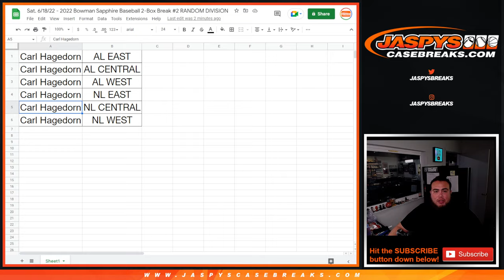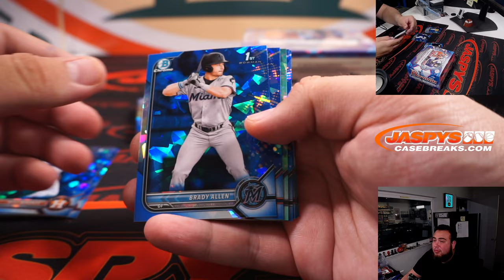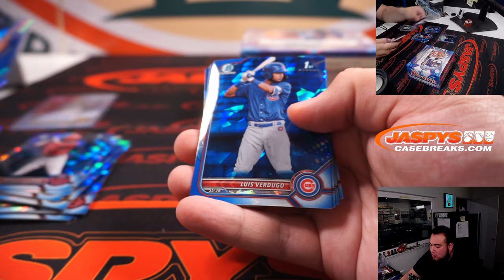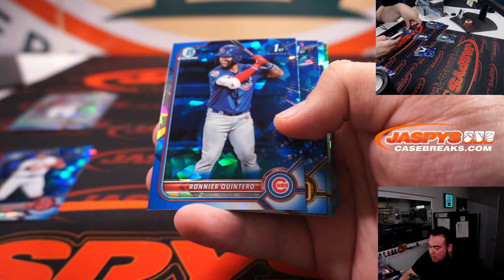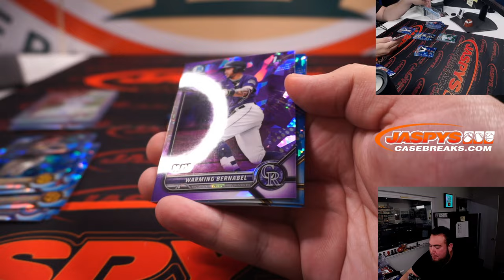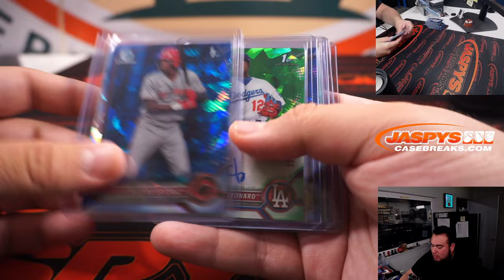Sat. 6/18/22 - 2022 Bowman Sapphire Baseball 2-Box Break #2 RANDOM DIVISION